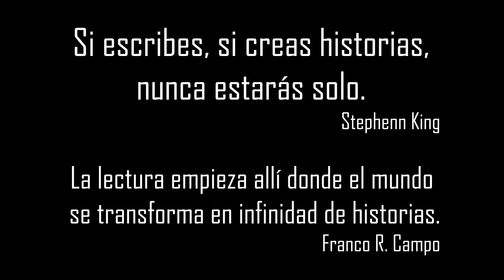LEER EN COMUNIDAD - FRNACO R. CAMPO VISITA A EEE N º502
Visita en el mes de Mayo a la ESCUELA DE EDUCACIÓN ESPECIAL Nº 502  de Bolívar.
Libros, lecturas, música y un hermoso intercambio de historias que enseñan a aprender.

CELEBRAR LA LECTURA Y LA ESCRITURA ES MOTIVO PARA ENCONTRARNOS.

¡GRACIAS POR LA INVITACIÓN!